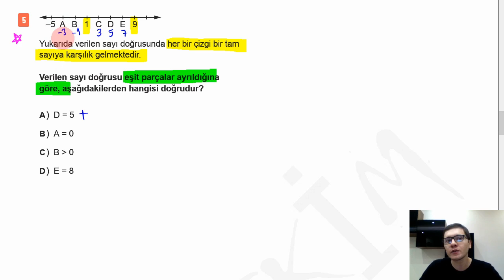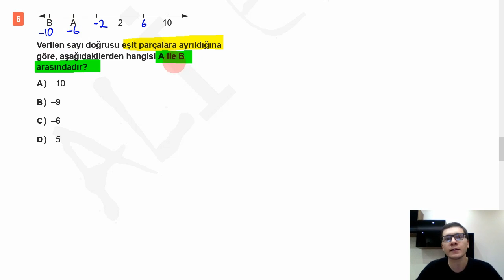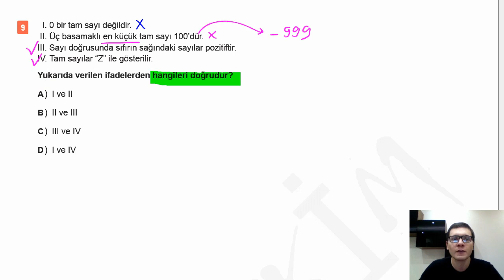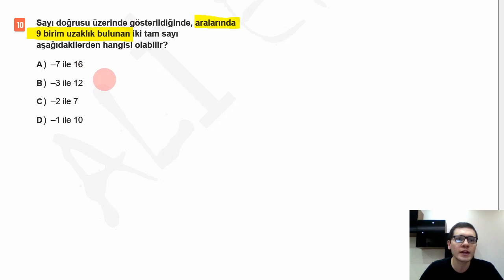TAM SAYILARI TANIR VE SAYI DOĞRUSUNDA GÖSTERİR TEST 1 (KONU KAVRAMA)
6.Sınıf Matematik Tam sayıları Tanır Ve Sayı Doğrusunda Gösterir Test 1'in Çözümü ( Konu Kavrama  )

Anlatılanları pdf şeklinde çıkarıp, çözümünü izlemeden önce kendiniz uğraşırsanız ve  sonrasında çözümlerine bakarsanız daha faydalı olacaktır.
Link aşağıda verilmiştir.

CEVAP ANAHTARI: 1)B    2)D    3)B       4)C     5)A       6)B        7)D       8)C     9)C       10)C

Vıdeoda direk yapamadığınız soruya gidebilmek için;
1.sorunun çözümü  00:24
2.sorununu çözümü  01:03
3.sorunun çözümü 02:37
4.sorunun çözümü 03:41
5.sorunun çözümü  05:12
6.sorunun çözümü   07:17
7.sorunun çözümü   09:10
8.sorunun çözümü  10:41
9.sorunun çözümü  11:45
10.sorunun çözümü  12:48